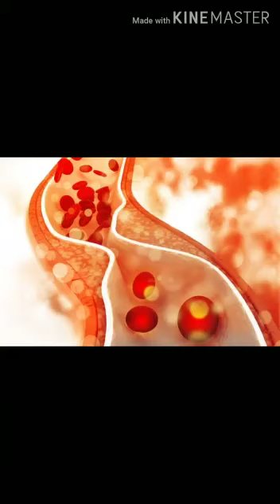கொலஸ்ட்ரால் உண்மையில் ஆபத்தா?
நாம் அன்றாடம் எடுத்துக்கொள்ளும் உணவுகளில் என்னென்ன குறைகள் உள்ளன அவற்றில் நமக்கு என்ன ஆபத்து உள்ளது என்பதை விளக்கும் ஒரு காணொளி